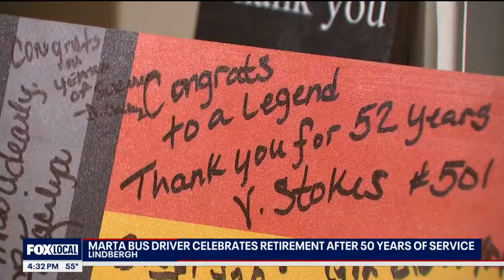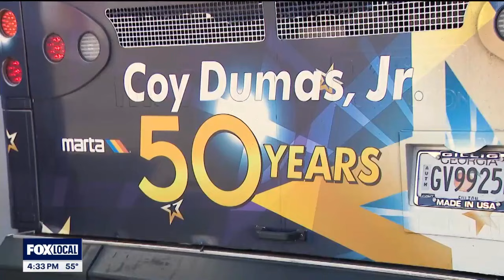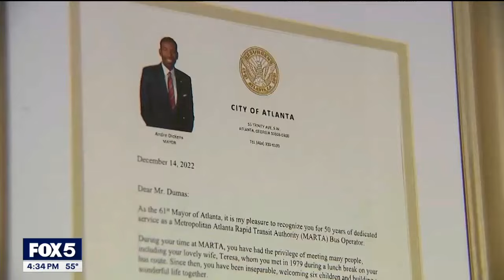MARTA bus driver celebrates retirement after 50 years | FOX 5 News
Atlanta is honoring a man who probably knows the streets of the city better than anyone. Coy Dumas Jr. recently retired as a bus operator for MARTA after over 50 years of service.